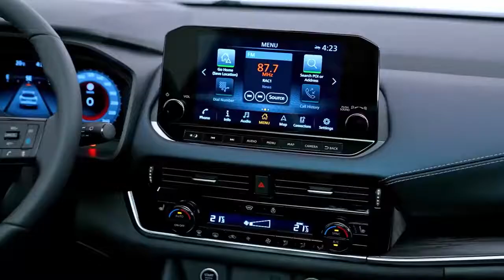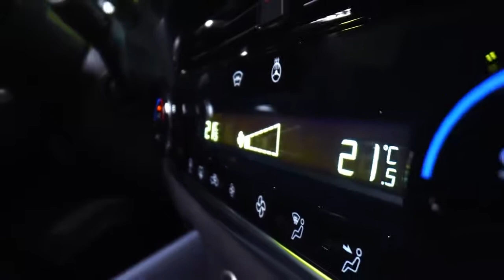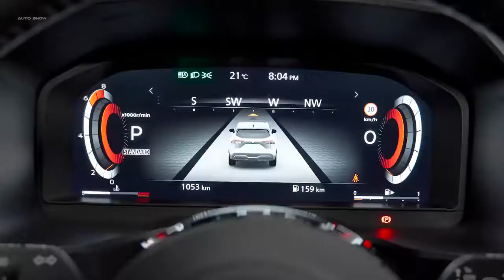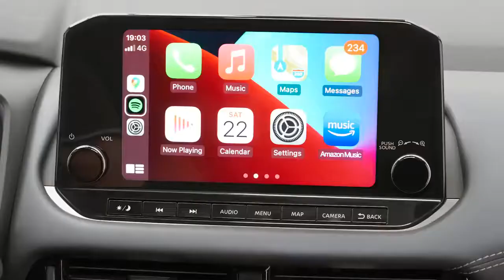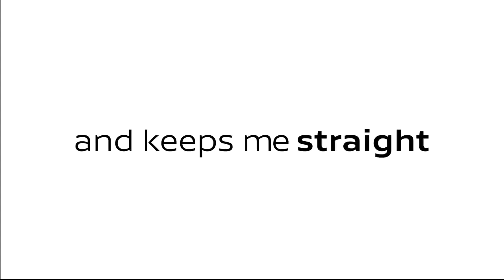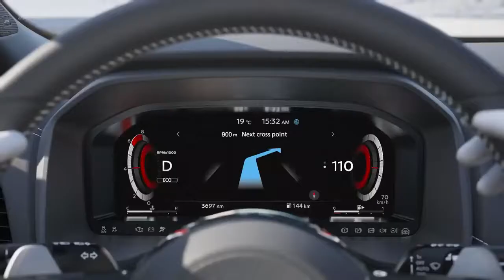Nissan Qashqai 2022 - interior Exterior and Driving | Stylish SUV | Car Shorty | Walk Around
2022 Nissan Rogue Sport Previewed by Global Qashqai SUV

The new subcompact crossover looks to have a nicer interior and a design similar to the 2021 Rogue's.

    Nissan has revealed the Europe-market Qashqai, which gives us an indication of what the next Rogue Sport will look like.
    The Rogue Sport is a subcompact crossover slotting in between the Kicks and the Rogue.
    The new Rogue Sport will likely arrive in the U.S. for the 2022 model year.

UPDATE 2/18/21: This story has been updated with new images now that Nissan has fully revealed the new Qashqai for Europe.
The Nissan Rogue Sport is set to follow in the footsteps of its bigger sibling's redesign, with a new version likely to arrive for the 2022 model year. We've now gotten our first glimpse at the new Rogue Sport thanks to Nissan's European arm, which has shown the exterior and interior of the closely related Qashqai SUV.

The Qashqai seen here looks like a 2021 Rogue with the seams taken in a bit, as its front end has a similar headlight arrangement and its rear end features a more tapered greenhouse. The new Rogue Sport will likely continue to reside on the larger end of the subcompact SUV segment, fitting in above the entry-level Kicks and below the compact Rogue.
Nissan is talking about the Qashqai's e-Power and 12-volt hybrid drivetrains for the European market, but we anticipate the Rogue Sport will continue on with a more conventional gasoline engine in the U.S. Naturally aspirated 2.0-liter or 2.5-liter inline-four engines are the most likely choices, paired with a continuously variable automatic transmission (CVT) and either front- or all-wheel drive—nothing revolutionary under the skin here.

The interior looks like a big step up, too. The modern-looking dashboard features a digital instrument cluster and a large tablet-style touchscreen infotainment system. We were impressed with the nicer interior materials in the latest Rogue, too, so we'd expect a similar improvement for the Rogue Sport.

Even though Nissan Europe has revealed the full thing, we have yet to hear from Nissan USA about timing for the new Rogue Sport's arrival on our shores. Look for more information to come on the new crossover sometime in the first half of 2021.